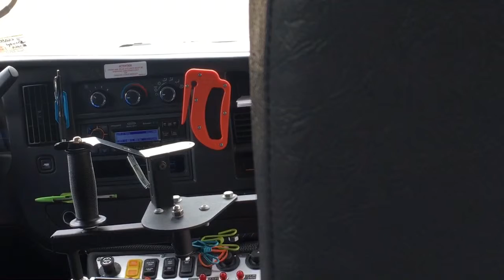Joan Doniger with WBBM Business News @ 10:25 AM on WBBM Newsradio 105.9 FM for 5/7/2019